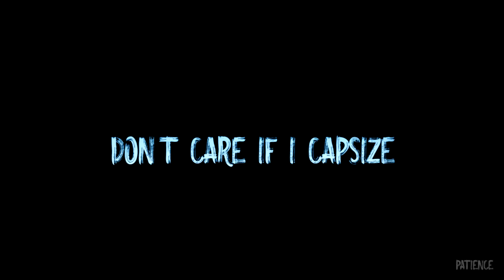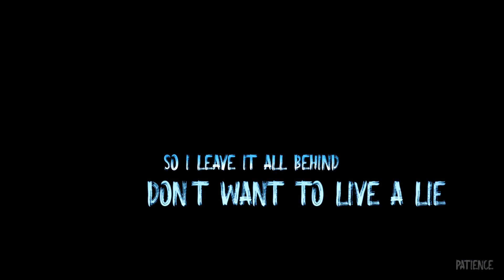Bungo stray dogs amv Live A Lie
quot; for purposes : such as criticism, comment, neus reporting, teaching, scholarship, and research.